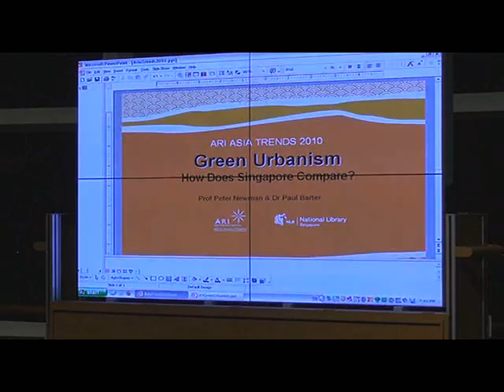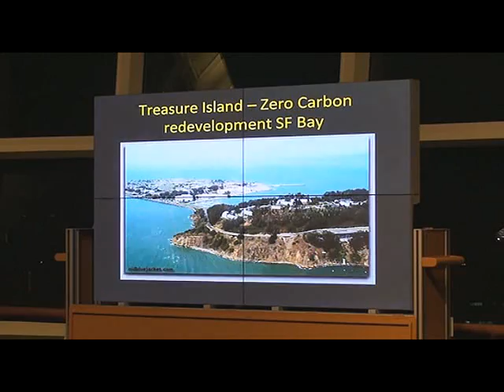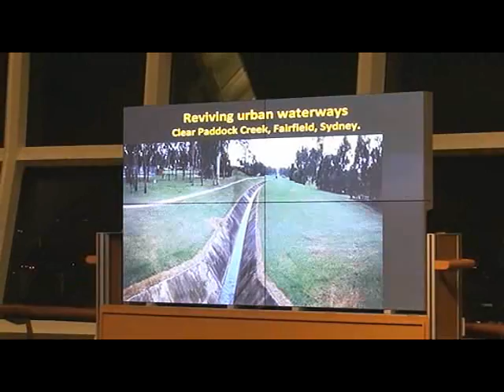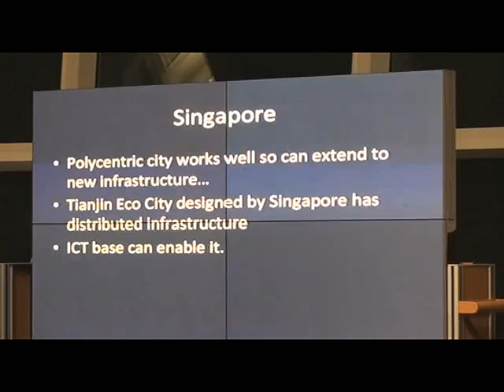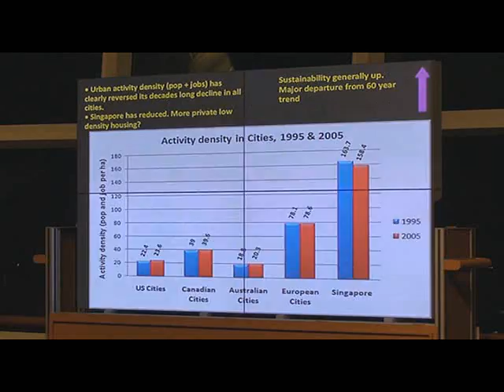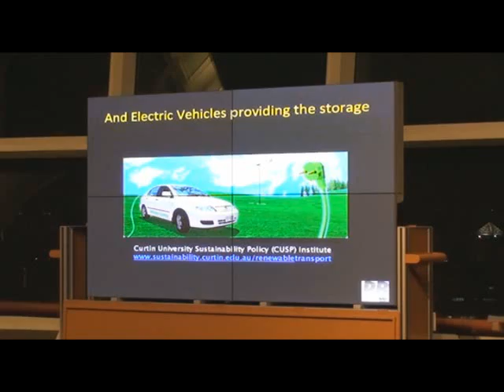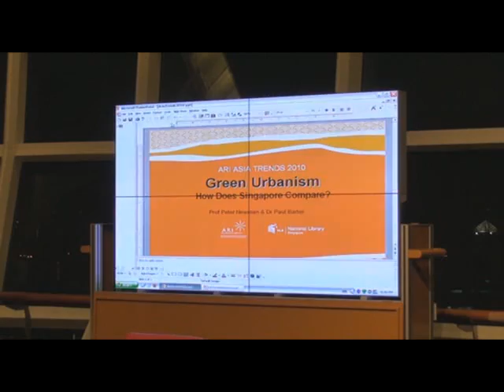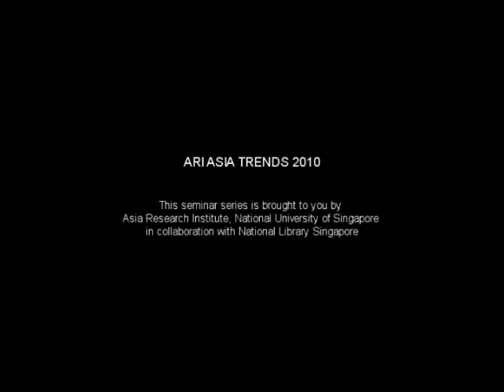2010 ARI ASIA TRENDS - Green Urbanism: How Does Singapore Compare?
SPEAKER :
Prof. Peter Newman, Curtin University Sustainability Policy Institute, Curtin University of Technology, Australia; and Department of Architecture, National University of Singapore
Dr. Paul Barter, Lee Kuan Yew School of Public Policy, National University of Singapore

SYNOPSIS :
Green Urbanism: How Does Singapore Compare?
Green urbanism is a way to describe settlements that are smart, secure and sustainable. They are smart in that they are able to adapt to the new technologies of the 21st century, secure in that they have built-in systems that enable them to respond to extreme events as well as being built to last, and sustainable in that they are part of the solution to the big questions of sustainability, such as climate change, peak oil, and biodiversity. This paper assesses Green Urbanism in terms of seven criteria: Renewable City, Carbon Neutral City, Biophillic City, Distributed City, Eco-Efficient City, Place-based City and Sustainable Transport City. These criteria will be explained by using best practice examples from other cities. They will then be applied to Singapore to see how the city is going on this new global quest to be innovative and competitive in the emerging green economy.

Peter Newman is the Professor of Sustainability at Curtin University and was recently a Visiting Professor in Architecture at NUS. He is on the Board of Infrastructure Australia that is funding infrastructure for the long term sustainability of Australian cities. His two new books in 2009 'Resilient Cities: Responding to Peak Oil and Climate Change' and 'Green Urbanism Down Under', were both written with Tim Beatley. In Perth, Peter is best known for his work in saving, reviving and extending the city's rail system. Peter invented the term 'automobile dependence' which is now part of most planning practice and theory. Peter's book with Jeff Kenworthy 'Sustainability and Cities: Overcoming Automobile Dependence' was launched in the White House in 1999. He was a Local Government Councillor in the City of Fremantle from 1976-80 where he still lives.

Paul Barter is an Assistant Professor in the LKY School of Public Policy, National University of Singapore where he teaches infrastructure, urban and transport policy. His earlier research focused mainly on international comparisons of urban transport policy and its interactions with urban policy with an geographical emphasis on eastern Asia, especially Malaysia and Singapore. His current research interests are innovation in transport demand management policy, public transport regulation and fundamental priorities of urban transport policy. He recently completed a 14-city study of parking policy and outcomes in Asian cities for the Asian Development Bank.